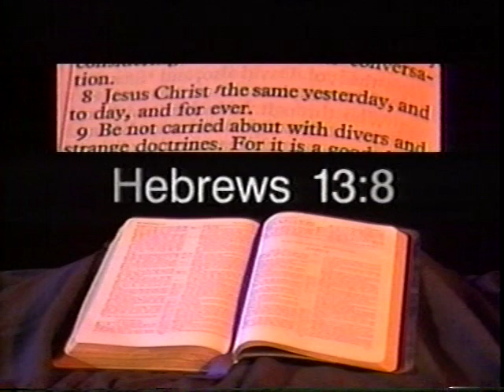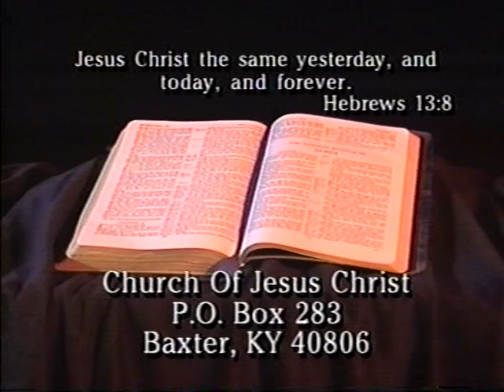"The Beast That Ascendeth" (Part 3)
If you can please help fix the church.
It needs some repairs done to the roof and
restrooms. Anything you can send would be
very much appreciated. Thank you!
 And God Bless. Send to the
Baxter, Kentucky 40806